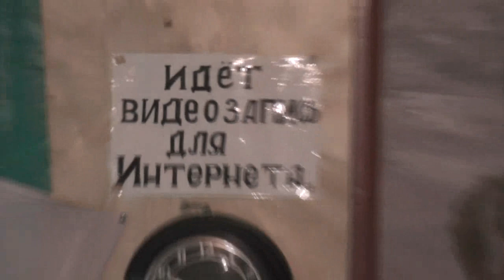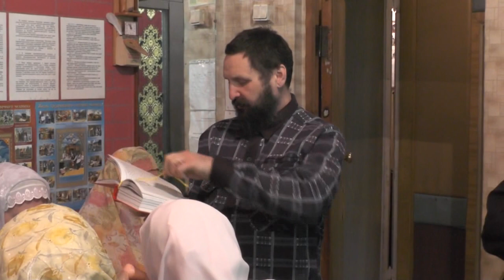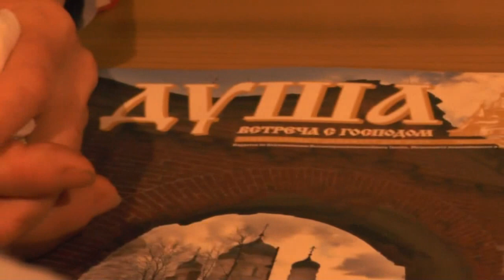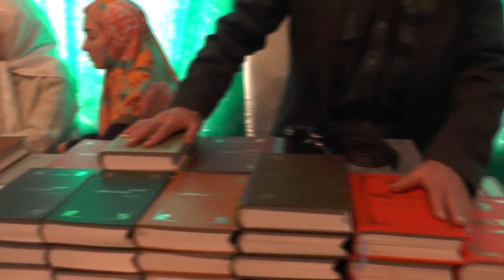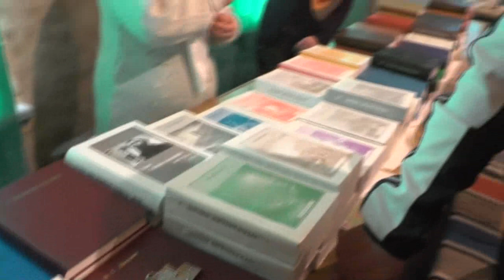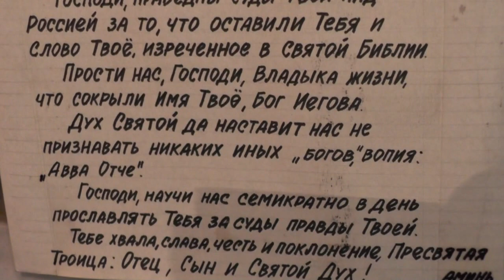Собрание. О входе Господнем в Иерусалим, кочегарке, собаках и радости во Христе. 09. 04. 2017